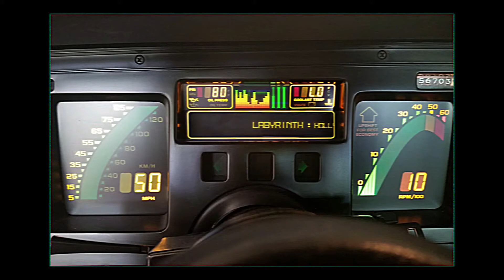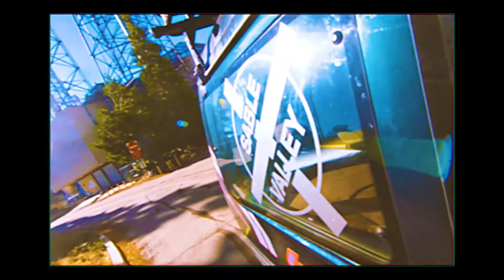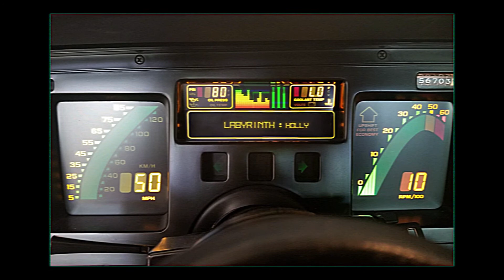HOLLY - Labyrinth (Official Audio)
HOLLY - Labyrinth